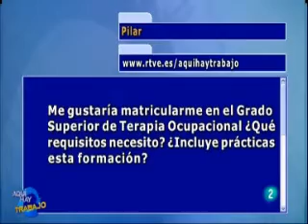¿Qué salidas laborales tiene el grado universitario en Terapia Ocupacional?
Javier Peña, director de Portalparados.es, atiende todos los martes las consultas de los espectadores del programa Aqui Hay Trabajo sobre orientación laboral y académica. En esta ocasión, responde a una espectadora que es licenciada en historia pero ahora quiere cursar el grado universitario de Terapia Ocupacional. Desea conocer las salidas laborales de esta enseñanza y las posibilidades que tiene en el mercado laboral.